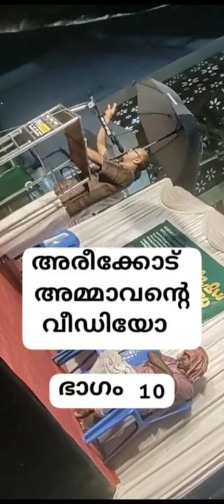അരീക്കോട് താലൂക്ക് ആശുപത്രി രാഷ്ട്രീയ വിശദീകരണം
Areekod, CPM , Taluck Hospital, youth leage